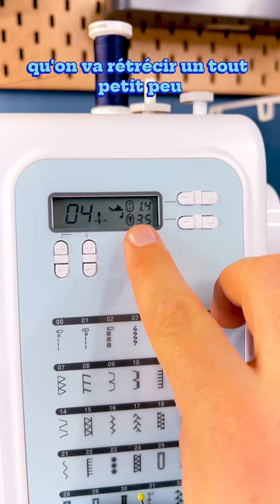Couture Déco avec un TROMBONE !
L'astuce Couture du Trombone, tu connaissais ?! Idéale pour coudre un fil de laine décoratif sur tes cousettes !

Dans ce tutoriel, j'utilise la machine à coudre Brother FS40s (pas sponso), dont vous retrouverez mon test sur le blog